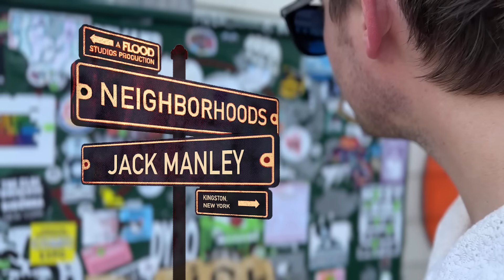Jack Manley | Neighborhoods (Live in Kingston, NY)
Singer/songwriter Jack Manley—formerly of Cosmonaut, The Jennifer Shop, and Spires—performs in his hometown of Kingston, NY along with childhood friend and collaborator Billy Pearson.

Jack Manley's new single "Grow Up" is out Oct. 18

Catch him live in New York at Berlin on Nov. 20